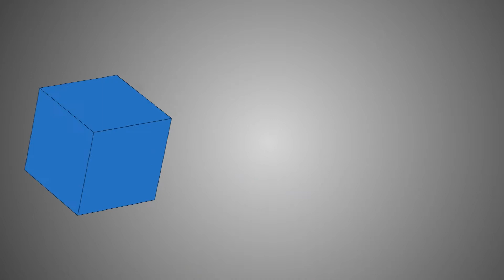RendeljKínait - Bluetooth hangszórós fidget spinner teszt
Fidget spinner fény- és hangtesztje